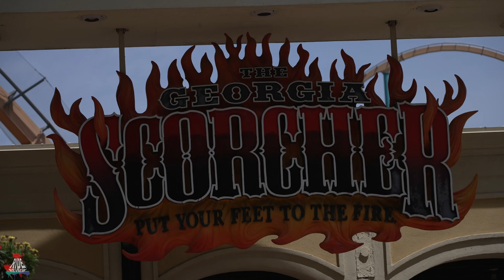Georgia Scorcher - Six Flags Over Georgia - Bolliger & Mabillard - Stand-Up Coaster - Offride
Name: Georgia Scorcher
Park: Six Flags Over Georgia
Country: USA
City: Austell, Georgia
Year: 1999
Manufacturer: Bolliger & Mabillard
Type: Stand-Up Coaster
Height: 32,6m
Length: 914,4m
Speed: 86,9km/h
Inversions: 2
Capacity: 1300p/h
Costs: -